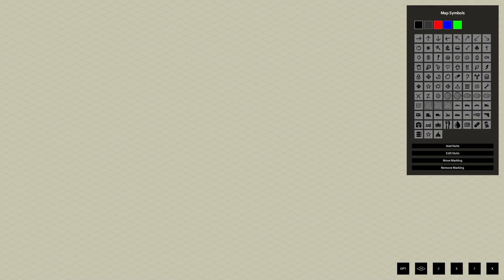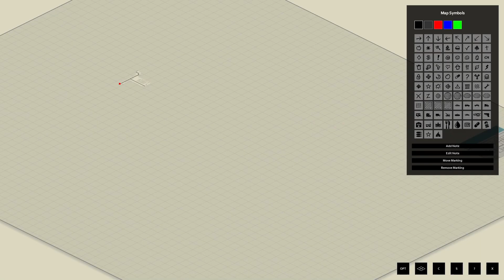The Road to Louisville | Project Zomboid - Trailer Trash Ep133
Max

I'm packed and ready to go, but this is going to be a long trip.  Shouldn't take more than a week, and my newly upgraded solar power system should be able to keep the base charged while I'm gone.  This is the first time I've tried to take one of the trailers so far, and into battle.  I visited the Louisville perimeter one time a few weeks after the outbreak, and it was a horror show.

If I stay overnight, which is the plan, I guess I should be able to get a look at the city.  I doubt I will see a single light on.  I figure if there were any other survivors who've made it this long, there should have been signs.  You can't live in a basement for twelve months, and maybe that's the problem.  In a sense I was lucky, being forced out there in the very early days.  It's not like I could hide under the bed in my trailer.  It was rough, but it would be so much worse if you were suddenly dropped in it all now.  No power.  No running water.  All the car batteries dead.  Sucks.

Chloe, misses her map